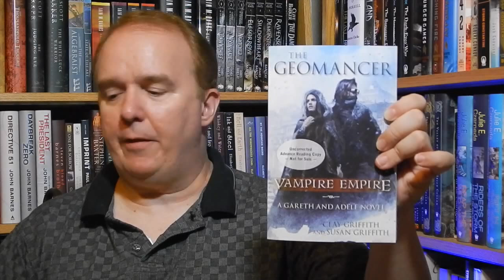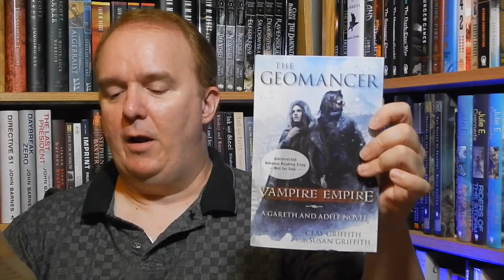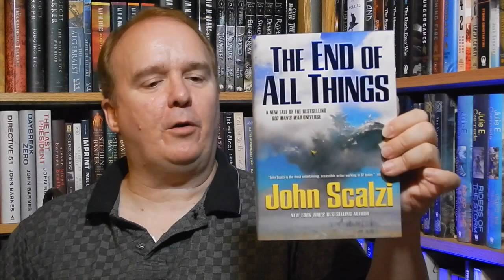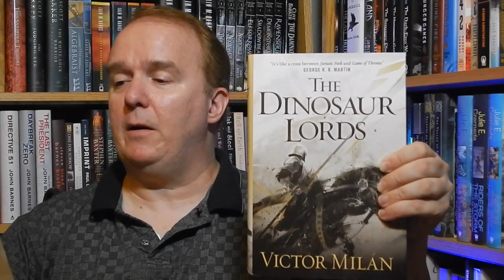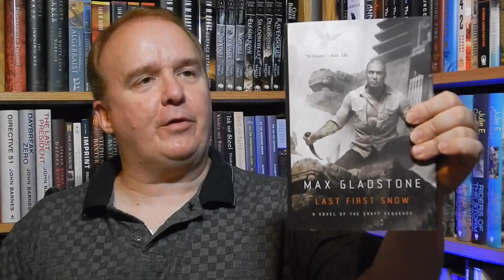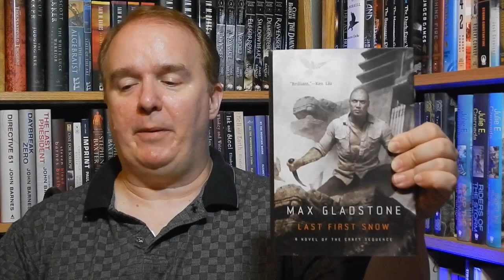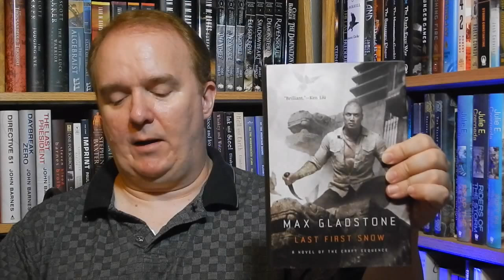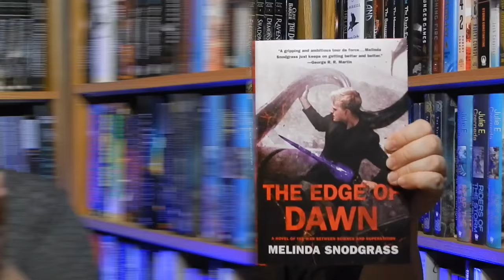SFF180 | Mailbag Monday | July 27, 2015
Very sorry this week's Mailbag has gone up so late...but hopefully once you see the goodness that's in it, that will help to make up for the delay.